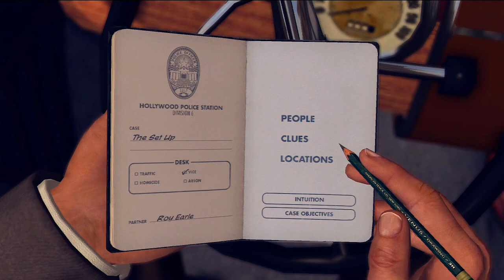Let's Play L.A. Noire - Part 47